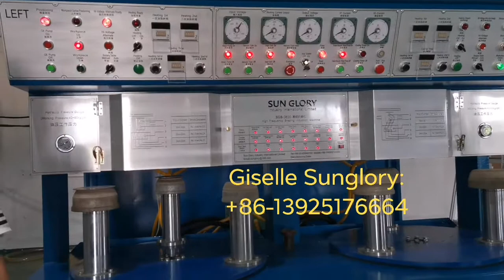Induction brazing machine mold testing and trial running Sunglory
pots and pans cookware capsulated bottom
induction brazing bottom for cookware